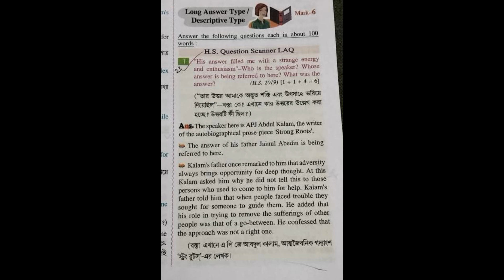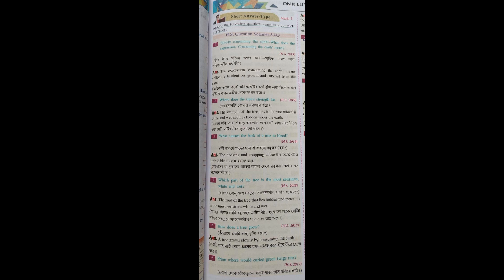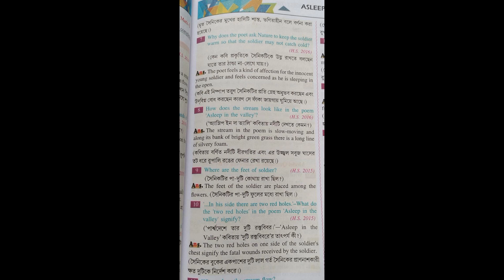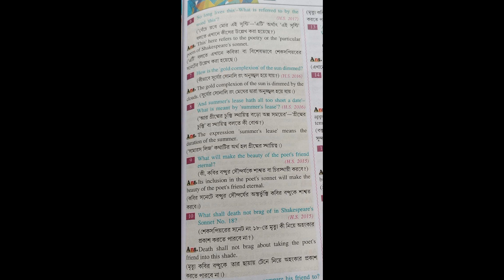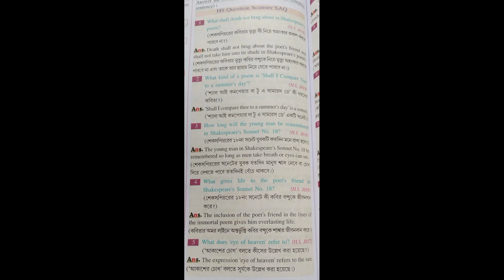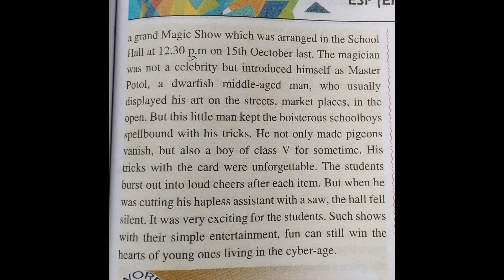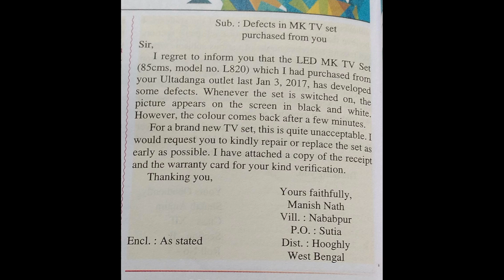hs last minute suggestion sure common all questions#2023